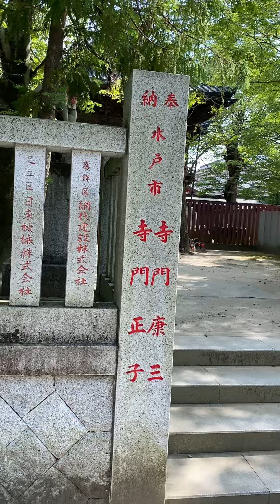笠間稲荷神社⛩🦊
‎お狐様沢山祀られていました
‎ｺﾝฅ^•ﻌ•^ฅｺﾝ